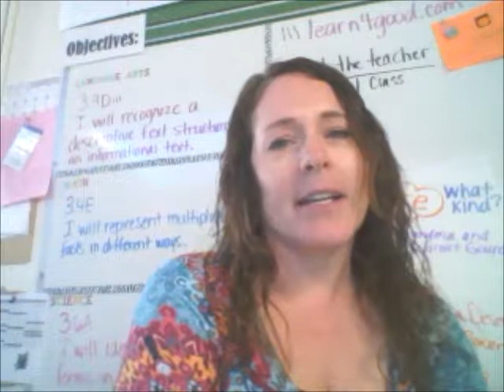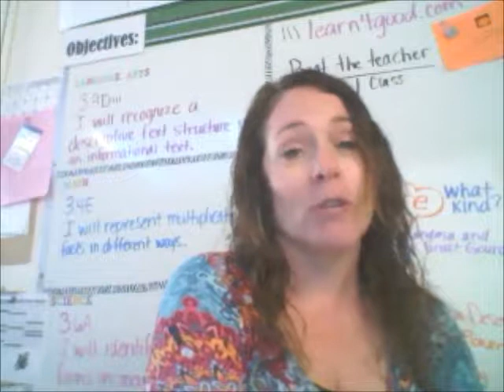Bethany Module 1 Introduction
Introducing myself to my Dual Language class.